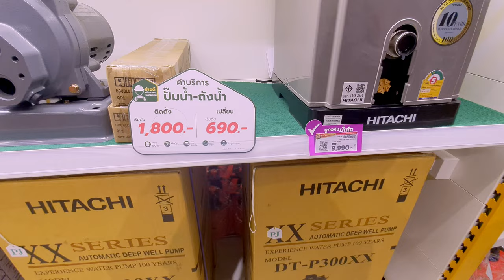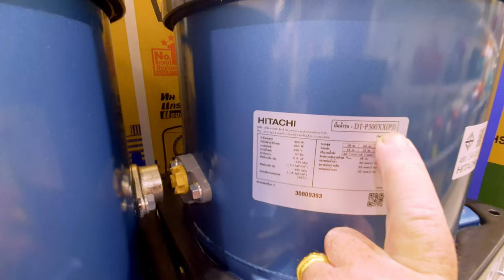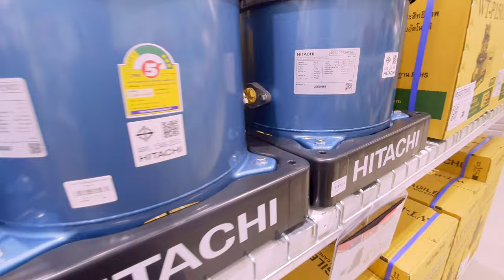Global House Opening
So Bit Of Mayhem here. Global house are just opening a Depot here in Loengnoktha. Today's the first day and of course as in Thailand, centres open like this, they'll have a somebody they call a superstar, maybe a singing star will come as a presenter here during the the festivities. But consequently there's no way to park inside. And we got the police at the start of the driveway waving all new traffic past. Go park down the road. There's no where in here. And  so that's where we're going now. We're going to have a look. I think Thalinee is going to go and have a look at the Superstar. But I want to see what range of product they have.
Some things I want sure, but I don't know that I'll be able to buy them today cuz the car's a long way away from me, and I'm not going to be carrying the things I was  thinking about buying. One was a cabinet for in the kitchen for storage. Well that's definitely on the back burner not today.

This is a serious size building. It's about the size of, probably a larger Bunning Depot in Australia if people are aware of what that is. This Global house and it's chockers with people.
It's like a like a shopping mall for everything from TVs to washing machines. Interior lighting, decoration, kitchen wear, kitchen fit outs, everything you can imagine.
look solar panels,  lighting. Everything you could imagine. Air coolers. Fans
Hello
Hello children. That's Nii,  the young  lady who used to work as an apprentice for Thalinee when she had the Hair and Beauty salon. Lovely girl and these are her kids.
All your blenders and appliances. Well this goes on and on. About the only thing they don't sell in global house is probably food.
Vacuums retro rice cookers. TV mounts, refrigerators. Fitness equipment. Bicycles
Good idea I need one. yeah
What this... to safes
What you look. Somebody not want Loengnoktha
Okay safe s
I think it's seen shopping centres before. This is one company,  one store and they got the whole damn lot. Air conditioners pricing, special pricing cuz today's opening day. Everything's down
Gas Ranges and range hoods
Goods all the kitchen fixtures and fit out. Okay so it's obviously a promotion area over here. Lots of people. Very busy [Music]
Here floor tiles. Put outside you think. Maybe outside something. Toilet? we already had for toilet we already buy . No maybe that one good for outside. not slip finish.
 I don't know if you guys can hear me over this,  the speakers are quite loud.
This is the kind of thing we're  looking for in the kitchen.
Still be  cooking, get some bits and pieces, sauces and condiments and all that
 stuff. Going to escape down this way, away from the noise.
 I think buying something today might be a real sort of hassle.
 Farang! good day.
I dont know him. I don't think he wants to know anybody. Up to him, no problem. What
 have we got here. But bath mats and netting
I don't know what that is. Oh that's rubberized flooring yeah You want a mosquito net
You want to be the queen
Today's promotional day, I've been looking at replacing a pump. I just want to see if there's a special price on it today.
That's the one I'm looking at. Same price as Mukdahan. So it's not on anything special here as an opening special. But they have that one. This is a deep well pump that'll go down 18 to 30 m. Whereas a regular one, that's it's like a double jet this one. The single jet is down to 18 M. But we want the deeper one. So that's cool they've got them if I need them.
 I check the  DC is a 300 watt motor, the XX which is semi stainless series, and the PJ, the PJ tells it's the deep well. So that's the 18 to 20 MT version.  I don't see it's actual  number here, but it should be 584 7 zeros then 584. Okay that's cool.
Water pumps. We've got submersibles, all that, GE tank sprayers. Gey tarps.
You want a boat. Have a canoe. Paint down that way. Flower pots, Garden Implements.
WIFE!! I think this one is the most expensive thing in the store. I think this one is the most expensive in the store.
Okay guys we move on from there.
You might find that a bit mundane, but just an insight into there are some pretty big chains and  Hardware centres in Thailand. And they do make a lot of noise about it when they open.